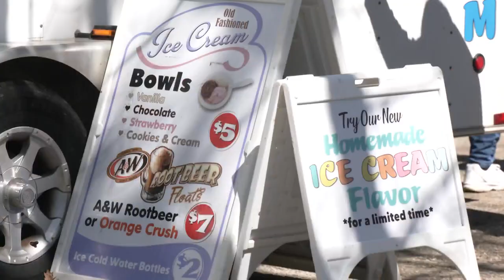Belvidere park hosts solar eclipse viewing party